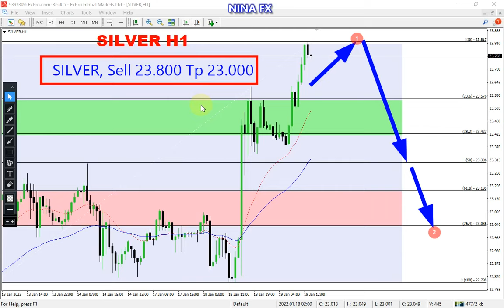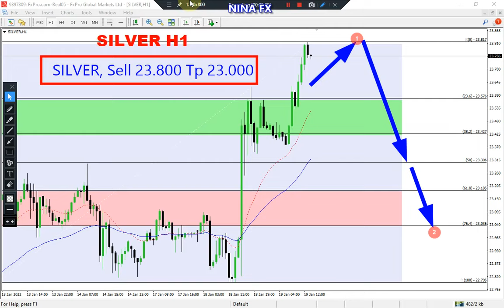Silver Daily Technical Analysis for Thursday January 20, 2022 by Nina Fx